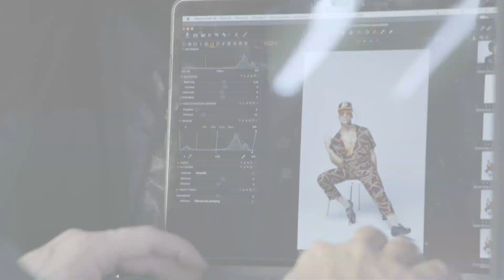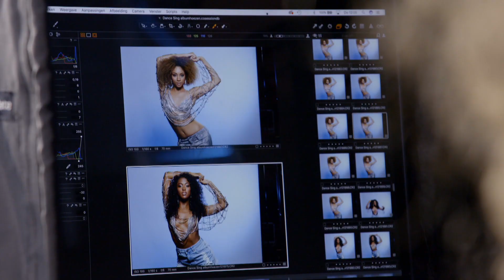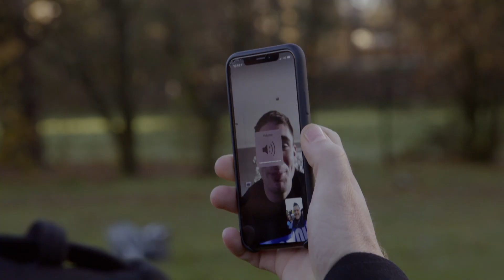YASSS! Bootcamp week 2 in 6 minuten! // DanceSing // The Bootcamp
Niet veel tijd, maar toch mee kletsen met het laatste nieuws? Je ziet hier The Bootcamp van DanceSing in 6 minuten!

// DIT IS DANCESING //

Hi! Rutger Vink hier.

Ik ben dit seizoen De Backstage Reporter van de spectaculaire show DanceSing. DanceSing is de zoektocht naar supertalenten die kunnen dansen EN zingen.

Voor dit tv-programma doe ik online verslag van deze spectaculaire show vol gave decors en nieuwste technieken zoals Augmented Reality. Ik neem je wekelijks backstage mee in de studio, tot aan de kleedkamer van de kandidaten.

DANCESING | ELKE DONDERDAG OM 20.30 |  SBS6
En op dit YouTube-kanaal zie je iedere maandag en donderdag nieuwe video's MET mij als Backstage Reporter.